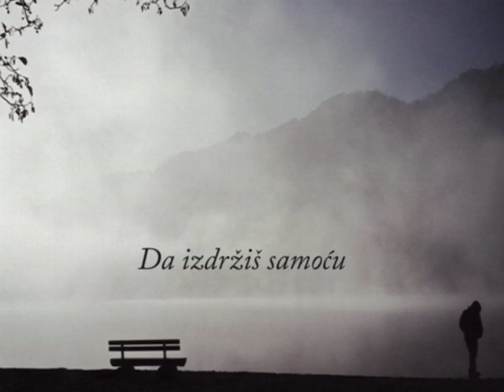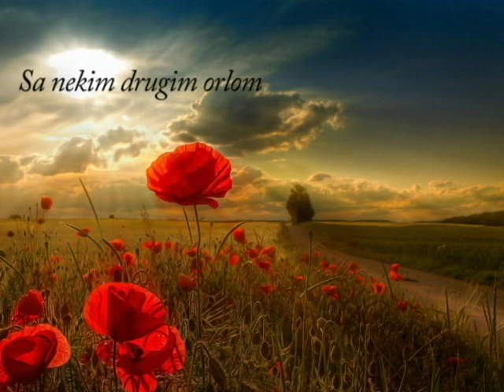Miroslav Antić - Samoća